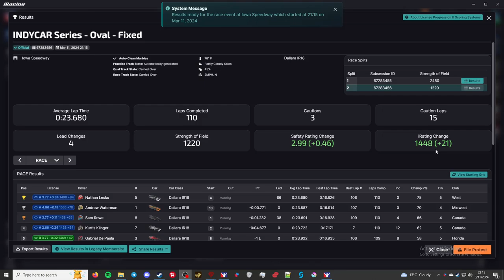Indycar Fixed - Iowa Speedway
This is the Indycar Fixed Series in iRacing. This week's track is the Iowa Speedway.

Chapters
00:00 - Intro/practice
00:05 - Qualifying
04:57 - Grid up and pace laps
08:14 - Race
51:40 - Checkered Flag
52:46 - Crashes
56:18 - Results